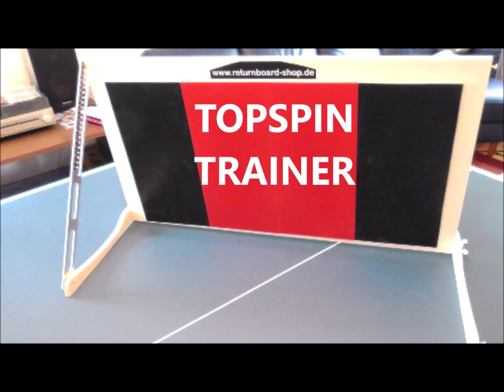Εδώ μπορείτε να διασκεδάσετε παίζοντας πινγκ-πονγκ.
... Παραγγείλετε απευθείας από τον εφευρέτη και κατασκευαστή Dipl. Ing. Michael Pollak. Θα μάθετε να συντονίζετε το ρυθμό, την περιστροφή και την τοποθέτηση μέσα σε ένα ράλι και έτσι να βελτιώνετε το TOPSPIN σας.